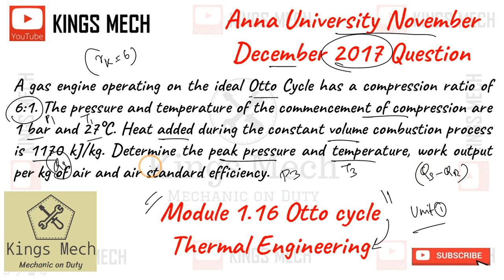Module 1.16 Otto cycle calculation Anna University November December 2017 Question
707

A gas engine operating on the ideal Otto Cycle has a compression ratio of 6:1. The pressure and temperature of the commencement of compression are 1 bar and 27°C. Heat added during the constant volume combustion process is 1170 kJ/kg. Determine the peak pressure and temperature, work output per kg of air and air standard efficiency.